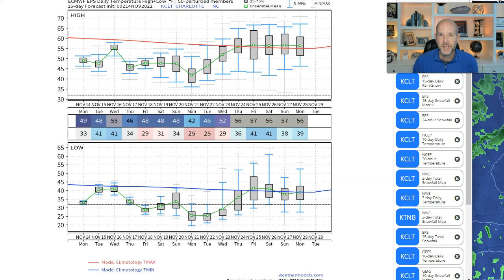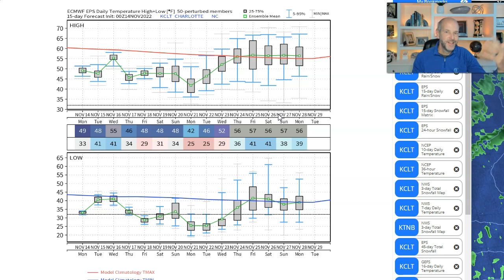A winter-feeling kind of week in Charlotte, NC: Brad Panovich VLOG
Monday wx vlog 11/14/2022: It's going to be a winter-feeling kinda week this week. The coldest air of the season by far is here and sticking around through early next week. No snow outside of the mountains even if it feels like it could.

In this video, WCNC Charlotte chief meteorologist Brad Panovich breaks down just how cold it will be in North Carolina and South Carolina. Plus, Brad outlines the full forecast and potential for snow and slice in the North Carolina mountains. How much snow could the mountains get? Brad Panovich has the latest forecast for the Charlotte metro and tells us how long the cold air will linger in the region.